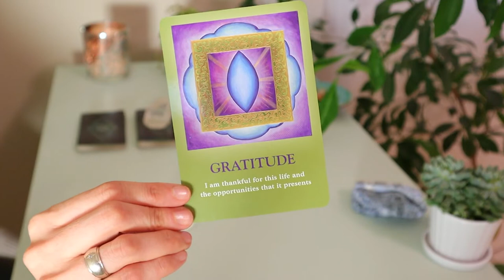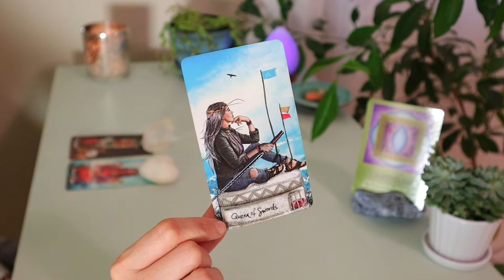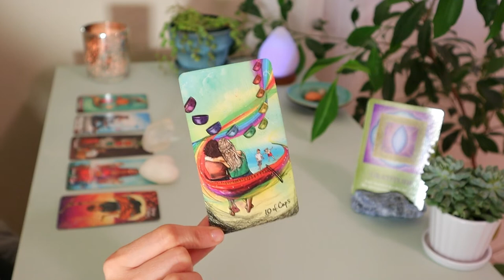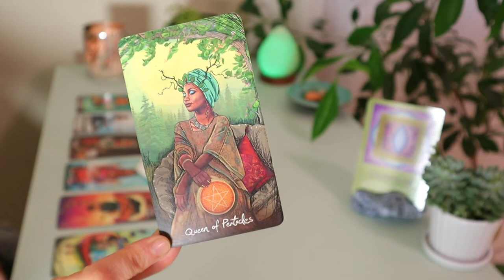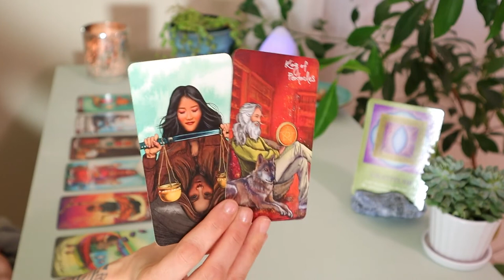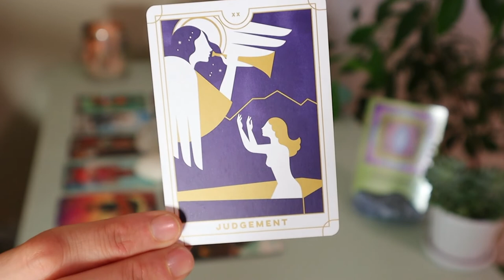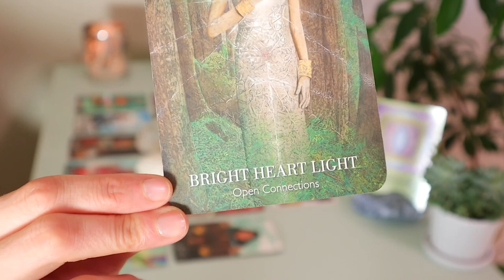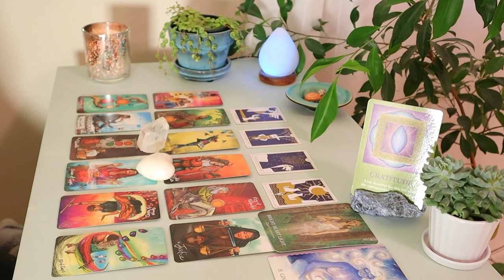SCORPIO ♏️ “Thinking About You, They See You As a Queen!” NOVEMBER 2022 MONTHLY TAROT READING ✨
Welcome to Sara Hart Tarot.🤍 I hope you enjoyed your November 2022 Monthly Tarot Reading.
My intention is to inspire an awakening of abundance & magic in your life.

Tarot & Oracle Decks Used:

Everyday Tarot Deck - Brigit Esselmont & Eleanor Grosch
The Linestrider Tarot - Siolo Thompson
The Animal Wisdom Tarot - Dawn Brunke & Ola Liola

The Lantern Oracle - Angelina Mirabito, PhD & Yuly Alejo
A Soul’s Journey - James Van Praagh & Charlotte Backman

💗 from Canada,

Sara